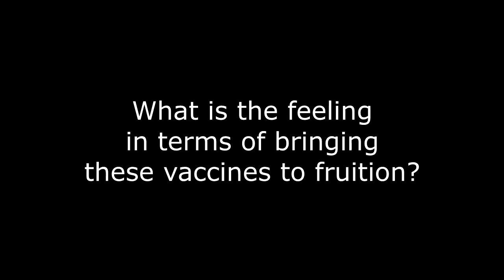DIA 2018 Annual Meeting PharmaVOICE Interview with Dr. Bruce Morimoto, Celerion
Dr. Morimoto discusses scientific breakthroughs and their impact on drug development efforts, expertise in vaccine research, and using biomarkers in clinical research.